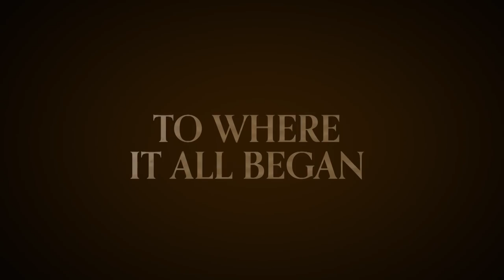Stargate Origins Official Teaser #1 | HD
The teaser trailer for Stargate: Origins series is here!

Relive and rewatch every series, film, read the official comics, play quizzes and more at Stargate Command

Remember to join the Origins crew, the likes of Catherine Langford and Kasuf are waiting for you! Check out the playlist of all our SGO clips